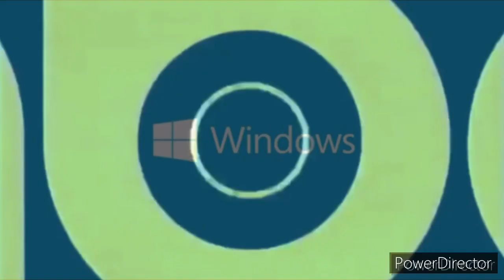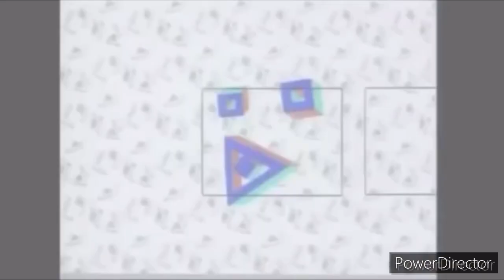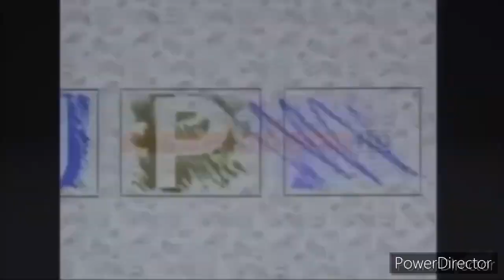The popular best animation logos (updated) in speed major